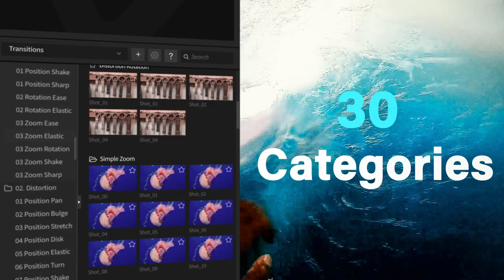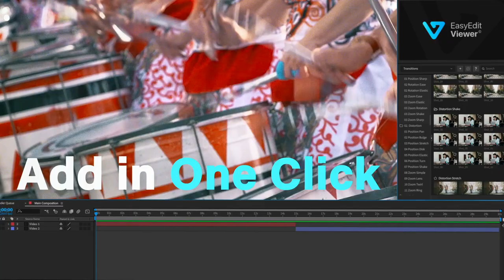Seamless Transitions Pack | Template for After Effects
You can customize them, mix them, change colors and duration to make your videos stand out from the crowd. You will have more than 600 transitions and 30 categories at disposal to make your videos more dynamic and engaging. Also you will be provided with lifetime Updates, and we are going to make this pack even cooler!